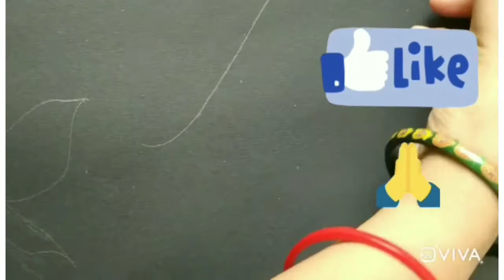Tree photo framing idea..🌿🌿🌳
Chart paper and thermocol tree photo frame easy idea...😊🙏